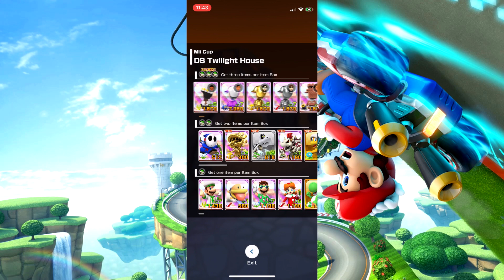Mario Kart Tour (Online) #152 - Gold and Purple Chefs!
Let's find out if purple and gold Chef Miis going to battle each other! Who's going to win this?